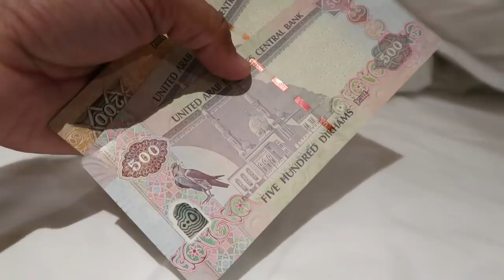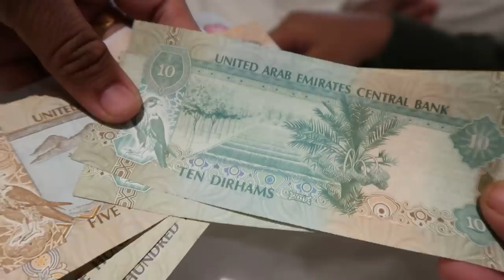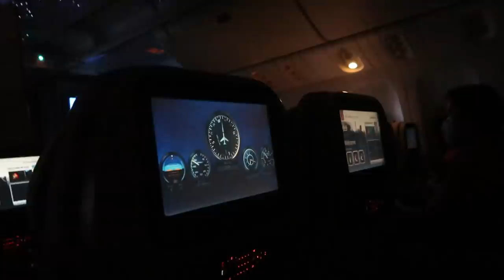நாங்க கொரோனா Test எடுத்தோம் - Why We Took Covid Test - Emirates Flight Experience - We Reached Dubai